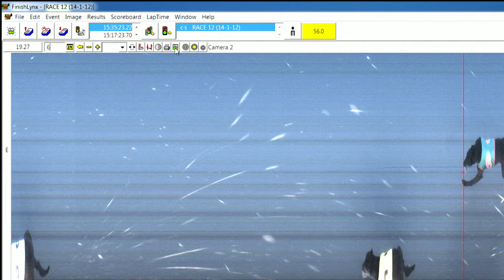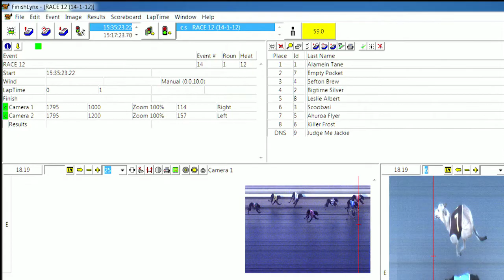M3 WNGG R12 010519 GH(B)